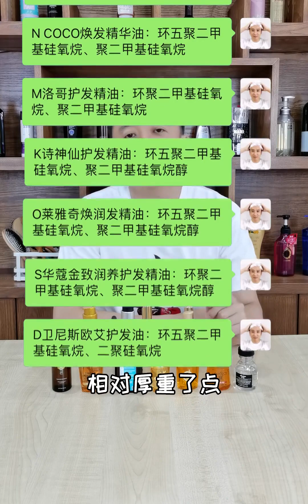10款护发精油大PK！历时一个月终于和大家见面了！ | 摩洛哥、欧莱雅、卡诗、伊索、爱茉莉...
10款护发精油大PK！历时一个月终于和大家见面了！ | 摩洛哥、欧莱雅、卡诗、伊索、爱茉莉...

 印第安老斑鸠,护发,种草,美妆,测评,精油,全能打卡挑战